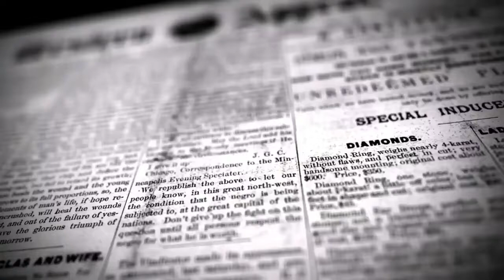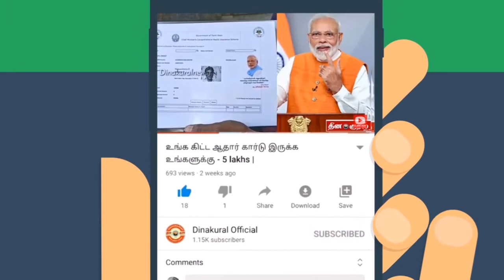பிரம்மோற்சவ விழா கொடியேற்றத்துடன் நாளை தொடங்குகிறது | DINAKURAL NEWS | திருப்பதி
திருப்பதி ஏழுமலையான் கோவிலில் நாளை கொடியேற்றத்துடன் தொடங்குகிறது பிரம்மோற்சவ விழா.

பிரம்மோற்சவத்தையோட்டி  கோவில் வளாகத்திற்குள் கர்நாடகா மற்றும் தமிழகத்தில் இருந்து கொண்டு வரப்பட்ட 5 டன் மலர்களால் அலங்கரிக்கப் பட்டுள்ளது

இன்று ஏழுமலையான் கோவிலில் விஷ்வசேனாதிபதி கோயில் வளாகத்துக்குள் வலம் வந்து அங்குரார்ப்பணம் நடைபெற்றது.

திருப்பதி ஏழுமலையான் கோவில் நாளை கொடியேற்றத்துடன் தொடங்கி  27-ம் தேதி சக்கரத்தாழ்வார் தீர்த்தவாரியுடன்  பிரம்மோற்சவம் நிறைவு பெறும் விதமாக நடைபெற உள்ளது. இதனை முன்னிட்டு இன்று கோயில் வளாகத்துக்குள் விஸ்வ சேனாதிபதி ஊர்வலமாக வந்து ரங்கநாதர் மண்டபத்தில் எழுந்தருளினார்.  இதில் முக்கிய நிகழ்ச்சியான புற்று மண்ணை சேகரித்து கோயில் கருவூலத்தில் வைப்பது ஐதீகம் இந்தப் புற்று மண்ணில் நவதானிய விதைகளை பயிரிட்டு 9 நாட்களுக்கு சிறப்பு பூஜை செய்து வழிபடும் அங்குரார்பணம் பூஜைகள் தலைமை அர்ச்சகர் வேணுகோபால தீட்சிதர் தலைமையில் நடைபெற்றது. இதற்காக தமிழகம் மற்றும் கர்நாடக மாநிலங்களில் இருந்து பல்வேறு வகையான 5 டன் மலர்களை வரவழைத்து கோவில் வளாகம் முழுவதும் அலங்கரிக்கப்பட்டுள்ளது. திருமலை முழுவதும் பல்வேறு வண்ண மின்விளக்குகளால் அலங்கரிக்கப்பட்டு கலியுக வைகுண்டம் போல காட்சியளிக்கிறது.

பிரம்மோற்சவ ஏற்பாடுகள் குறித்து அறங்காவலர் குழு தலைவர் சுப்பா ரெட்டி செய்தியாளரிடம் கூறுகையில் ஏழுமலையானின் பிரம்மோற்சவம் நாளை மாலை 6.03 மணி முதல் 6.30 மணிக்கு இடையே மீன லக்னத்தில் பிரம்மோற்சவம் கொடியேற்றம் நடைபெற உள்ளது. இந்த வருடம் நான்கு மாட வீதியில் சுவாமி வீதிஉலா ரத்து செய்யப்பட்டு கோவிலில் பக்தர்கள் அனுமதி இல்லாத நிலையில் தேவஸ்தான  தொலைக்காட்சி மற்றும் இதர தொலைக்காட்சி மூலம் பக்தர்கள் வீட்டில் இருந்த படி பார்வையிட்டு சுவாமியின் அருள் பெற வேண்டும். பிரம்மோற்சவத்தின் முக்கிய வாகன சேவையான கருடசேவை 23ஆம் தேதி நடைபெற உள்ளதால் ஆந்திர மாநில முதல்வர் ஜெகன் மோகன் இந்த உற்சவத்தில் பங்கேற்று சுவாமிக்கு ஆந்திர மாநில அரசின் சார்பில் பட்டு வஸ்திரங்களை சமர்ப்பிக்க உள்ளார். இதைத் தொடர்ந்து 24 ஆம் தேதி காலை 6 மணிக்கு கர்நாடக மாநில முதல்வர் எடியூரப்பாவுடன் இணைந்து ஏழுமலையானை தரிசனம் செய்து பின்னர் கோவிலுக்கு எதிரே உள்ள நாதநீராஞ்சன மேடையில் நடைபெற்று வரும் சுந்தரகாண்ட பாராயணத்தில் இரு மாநில முதல்வர்களும் பங்கேற்கவுள்ளனர். இதை தொடர்ந்து கோவிலுக்கு பின்புறமுள்ள கர்நாடகா சத்திரம் அருகே அம்மாநில அரசின் சார்பில் 200 கோடி ரூபாயில் கட்டப்பட உள்ள பக்தர்கள் ஓய்வுறைக்காக அடிக்கல் நாட்டு விழா நடைபெற உள்ளது. கொரோனா வைரஸ் பரவல் காரணமாக  வங்கியில் செலுத்தப்பட்டுள்ள  முதலீட்டுக்கான வட்டி தொகை 9 சதவீதத்தில் இருந்து 4.5 சதவீதமாக குறைக்கப்பட்டுள்ளது. இதனால்  மாதத்திற்கு ஒரு முறை முதல் முதலீட்டு தொகையை மாதத்திற்கு ஒருமுறை அதிக வட்டி தரும் வங்கியில் முதலீடு செய்ய முடிவு செய்யப்பட்டுள்ளது. கடந்த சில தினங்களாக இந்துக்களுக்கு எதிராக இந்த அரசு செயல்படுவதாகவும் திருமலை திருப்பதி தேவஸ்தானத்தில் வேற்று மதப் பிரச்சாரம் மேற்கொள்ளப்படுவதாக எதிர்க்கட்சி தலைவர் சந்திரபாபு  உள்ளிட்டோர் வேண்டும் என்றே அரசுக்கும், தேவஸ்தானத்திற்கு களங்கம் ஏற்படுத்தும் விதமாக பேசி வருகின்றனர். இதற்கு தேவஸ்தான அறங்காவலர் குழு தலைவராக கண்டனத்தை தெரிவித்துக்கொள்கிறேன் என அவர் தெரிவித்தார்.

తెలుగు న్యూస్